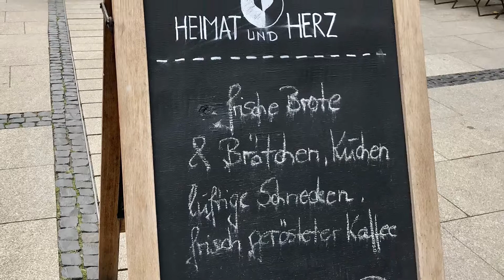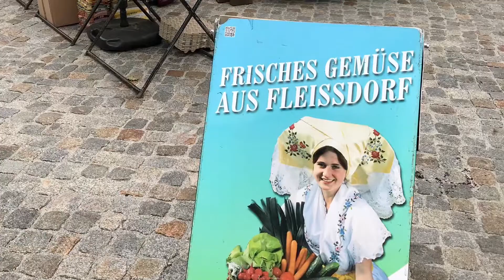Cottbus 2019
Ein Rundgang durch Cottbus im Sommer 2019!